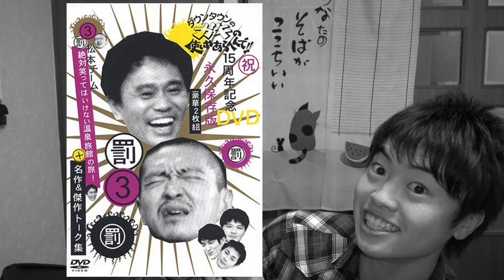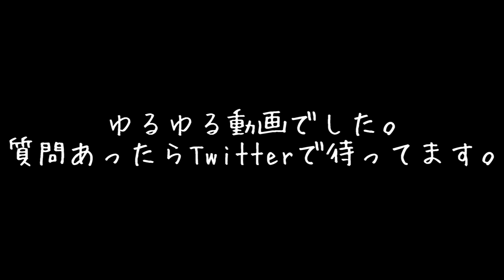【語る】あなたはどれが好き？ 絶対笑ってはいけないシリーズ ガキ使！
この動画は僕のオススメなDVDを紹介していくというものです。
急いで編集したら削りすぎてわけの分からない動画になってしまいました。